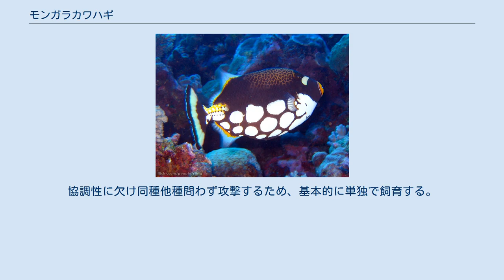モンガラカワハギ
モンガラカワハギ（紋殻皮剥　学名：Balistoides conspicillum）は、フグ目モンガラカワハギ科に分類される魚。
 インド洋、西太平洋 全長30cm。
体形は側偏する。
全身は黒く、白く大きい円形の斑紋が入る。
背面には黄色い網目状の斑紋が入る。
口の周囲は黄色やオレンジ色。
第1背鰭は3本の棘条からなり、特に第1棘条が発達する。
普段は第1背鰭は収納されている。
内臓にはシガテラ毒という毒性があり、日本では食用として使われていない。
 熱帯や亜熱帯の沿岸部にある岩礁や珊瑚礁等に生息する。
昼行性で、夜間は岩やサンゴの隙間で休む。
危険を感じると岩やサンゴの隙間に入り、第1背鰭と胸鰭を立てて体を固定し引っ張り出されない様にする。
 食性は雑食で、甲殻類、貝類、ウニ、藻類等を食べる。
入手法としては潜水による採集や釣り等がある。
歯が鋭く鰭には棘があり、特に噛まれると裂傷や内出血、外出血を伴う外傷を負うこともあるため扱いには注意が必要。
協調性に欠け同種他種問わず攻撃するため、基本的に単独で飼育する。
餌付きはよく、人工飼料や乾燥飼料にも餌付く。